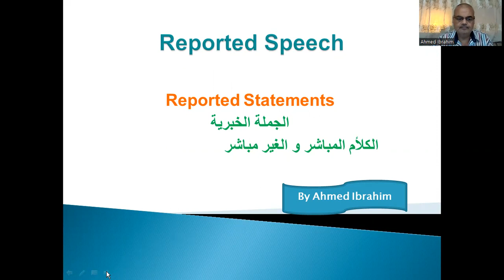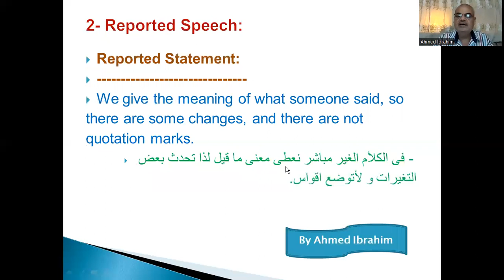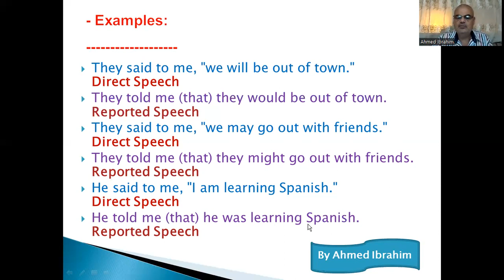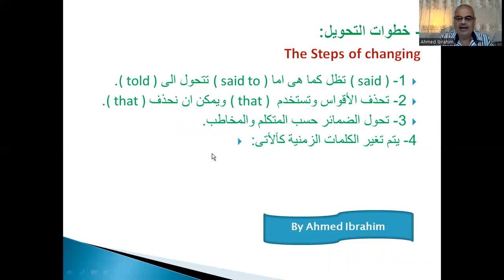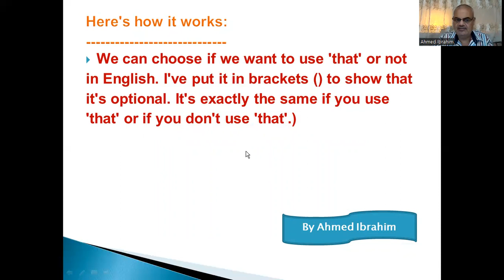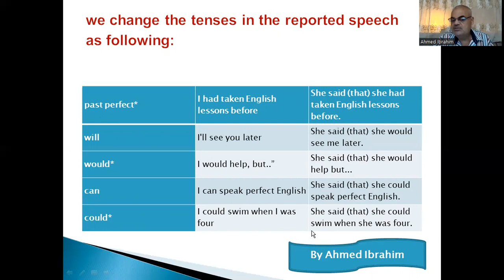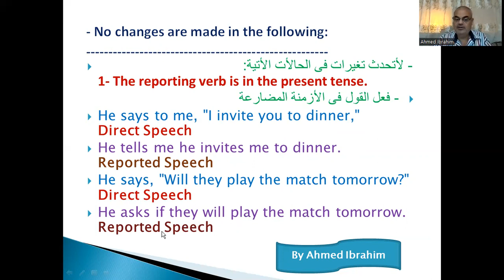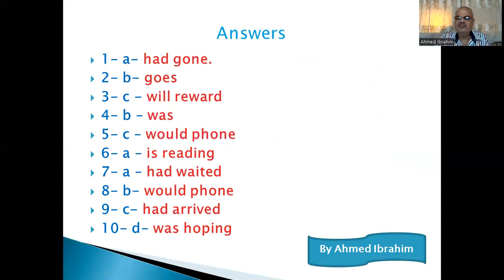Lesson 71. How to use reported speech. Reported Statement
Learning and living English. Lesson 71. How to form reported speech, reported statement, and how to use reported statement in everyday life, and everyday conversation.